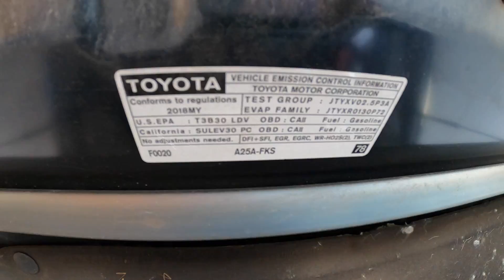Можно ли заливать 92 бензин в Toyota Camry 70. Двигатель 2,5 (A25A-FKS)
В описании к обновленной Toyota Camry 70, в допусках стоит бензин АИ 92. Как так, ведь степень сжатия на этом моторе 13. Мотор A25A-FKS. Не ошибка ли это и что такое бензин Regular в Японии.